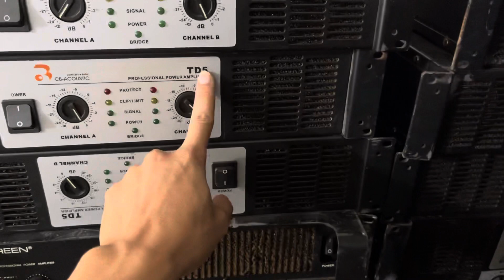Hàng về ngập kho các mã loa .các phân khúc phục vụ các bác giá siêu tốt LH:0919182233